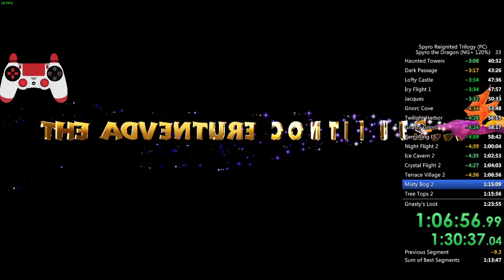SRT: Spyro 1 NG+ 120% (1:18:22 loadless/1:08:20 IGT)